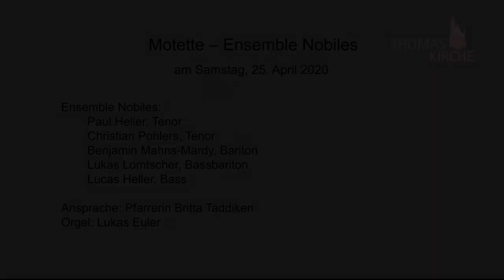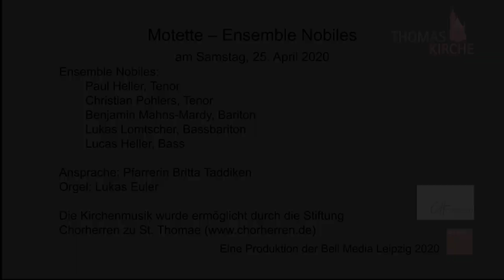Kurze Video-Motette mit dem Ensemble Nobiles // Thomaskirche zu Leipzig am 25. April 2020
Kurze Video-Motette mit dem Ensemble Nobiles // Thomaskirche zu Leipzig am 25. April 2020 in Zeiten der Corona-Krise

Ensemble Nobiles:
    Paul Heller, Tenor
    Christian Pohlers, Tenor
    Benjamin Mahns-Mardy, Bariton
    Lukas Lomtscher, Bassbariton
    Lucas Heller, Bass

Ansprache: Pfarrerin Britta Taddiken
Orgel: Lukas Euler

Eine Produktion der Bell Media Leipzig 2020.

Auch diese Online-Angebote der Thomaskirche kosten Geld. Wir bitten Sie um eine Spende und danken Ihnen, wenn Sie uns damit helfen!
Sie können uns über diese Kontoverbindung unterstützen:

BIC GENO DE D1 DKD